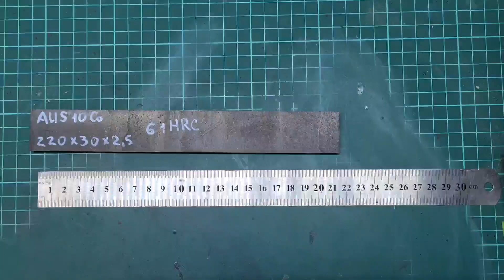сталь- AUS10Co рукоять- стабилка маленький столовый нож